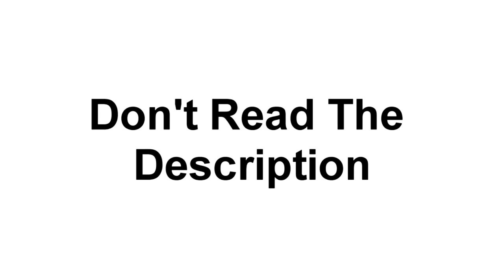Don't click on this video